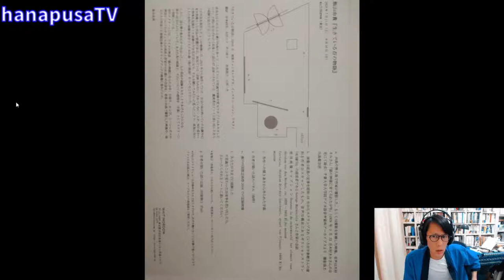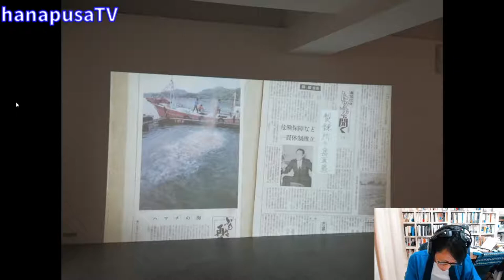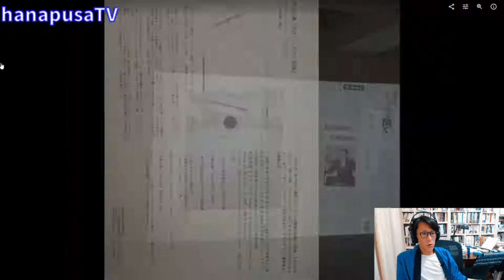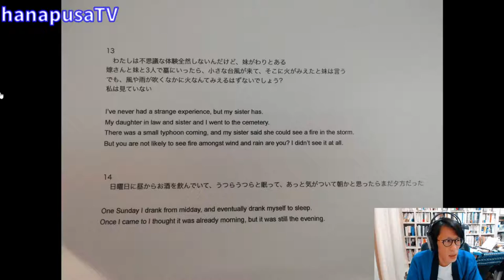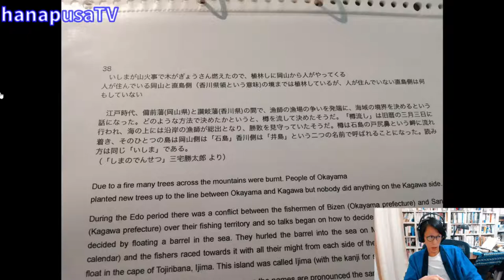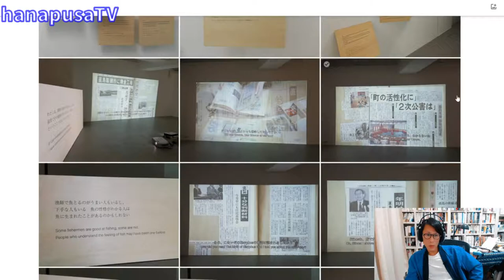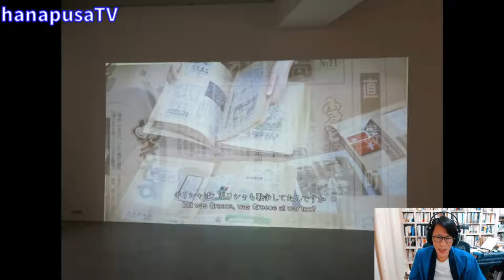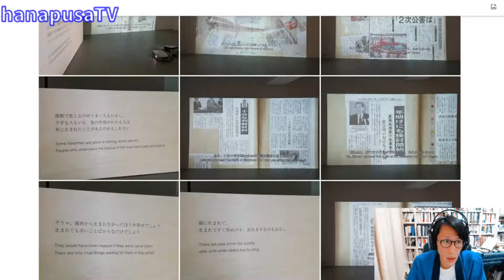飯山由貴 Yuki IIYAMA「生きている百の物語」waitingroom